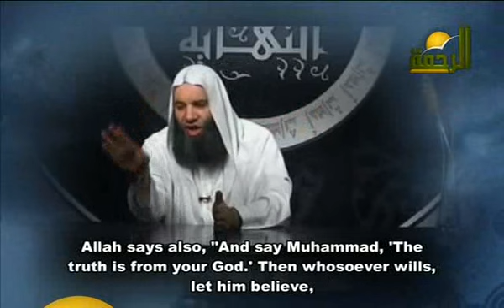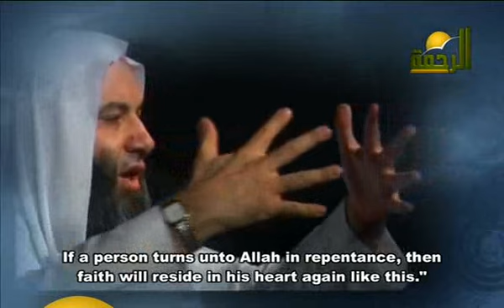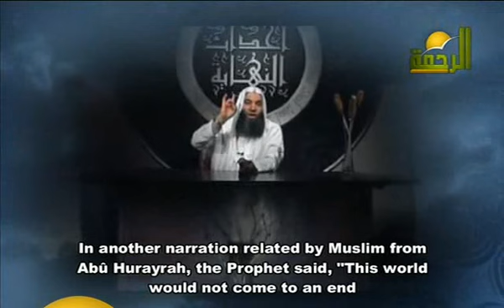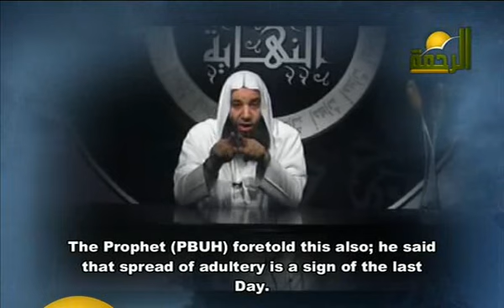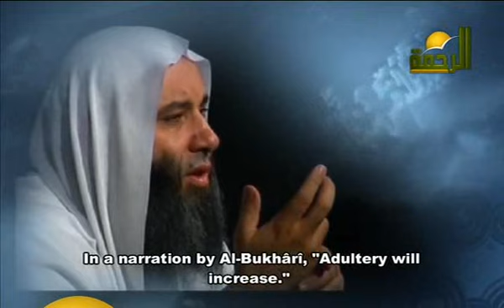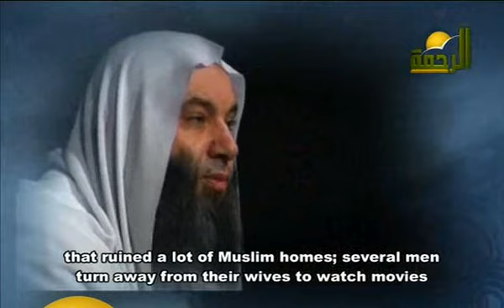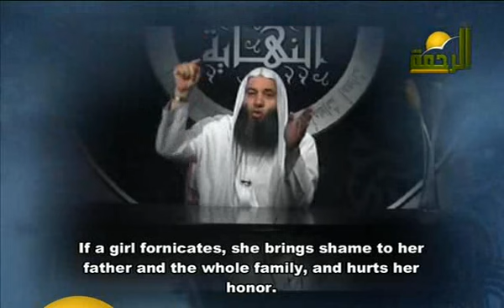Episode No.10 (5/6) الحلقة العاشرة The spread of murder and adultery كثرة القتل وإنتشار الزنا